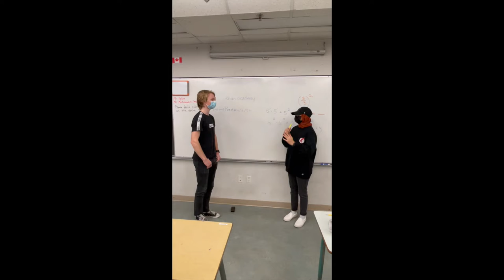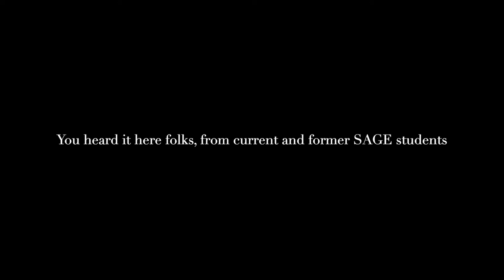9 What current SAGE students have to say